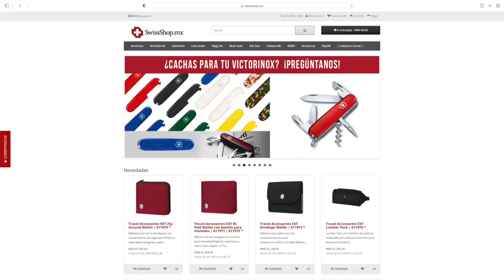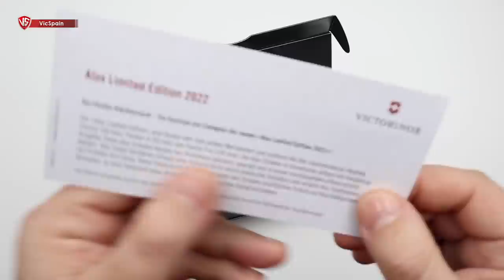VICTORINOX ALOX LIMITED EDITION 2022 (Thunder Gray)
▶️ Victorinox Alox Limited Edition 2022
➜ Victorinox Classic Alox
➜ Victorinox Pioneer X Alox
➜ Victorinox Hunter Pro Alox
➜ Victorinox Alox Gris Trueno - Victorinox Alox Thunder Gray